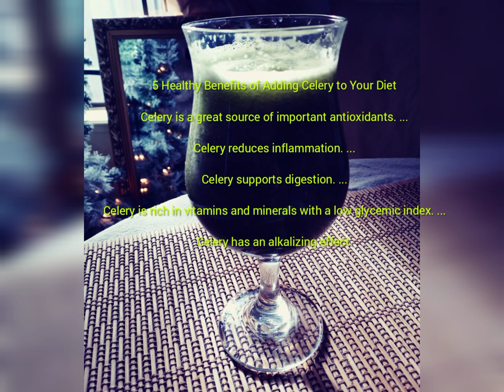Winter Hydration & Health Enhanced GREEN🤜🍀🤛MACHINE💪🏽DWINK😉